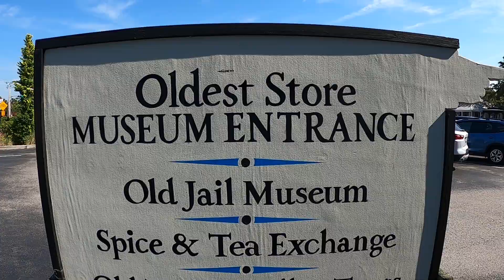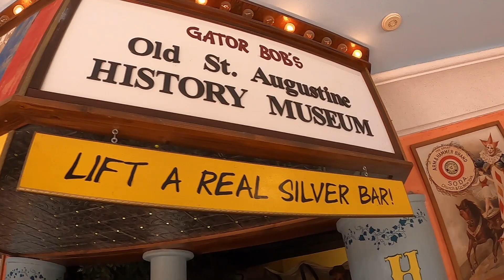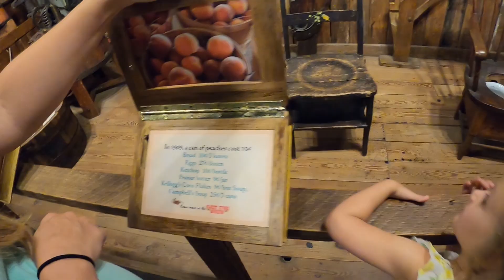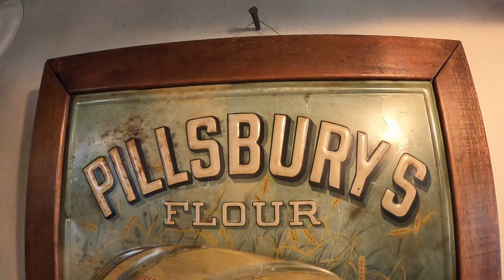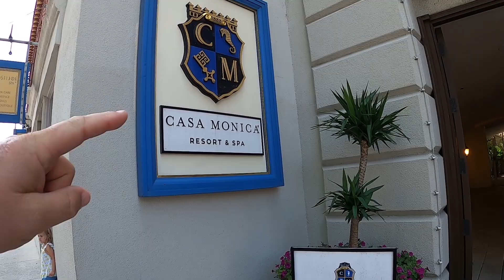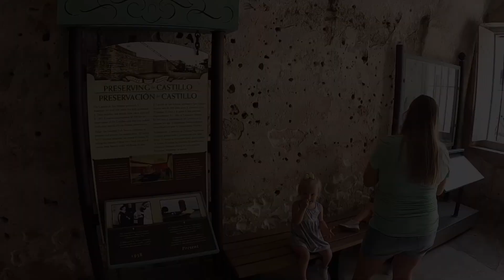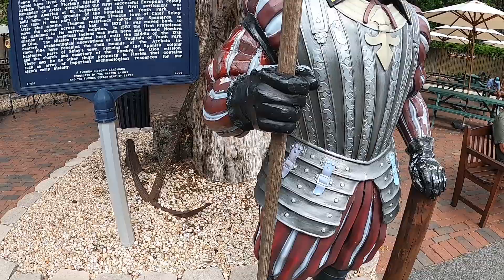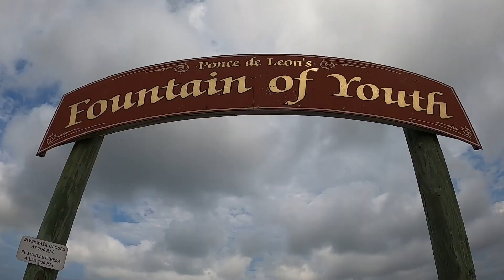We Left The Truck! | RV'ing in Florida | Fulltime RV Living!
Thank goodness for the Old Town Trolley Tour!  On DAY THREE of our WEEKLONG SERIES, we got wise and decided that instead of walking to all of the places in Old Town, St. Augustine, we would take the trolley to all of the places we wanted to see!  This proved to be the BEST way to see the city and all of the local attractions, as it saves you so much walking and time!  We started with a tour of the Old Jail, then visited the St. Augustine History Museum and Oldest Store Museum.  From there, the trolley took us to our first stop, which was the Flagler College and the Lightner Museum!  We walked down St. George Street to find a place to eat, and settled on Prohibition Kitchen, which we highly recommend!  We earned our National Park stamp from Castillo de San Marcos National Monument, which is one of St. Augustine's historic forts!  Then, we took the trolley to the Fountain of Youth, which is where we ended our day!  We had such a fun day being tourists and are in awe of all of the attractions this city has to offer!

🧢Merchandise!
✅Paving New Paths Amazon Store

📣Items or Videos Mentioned in this Episode:
🚨If you missed Day One and Two of this series, you can check them out here!

Save 10% on Blu Technology Water Filter Systems!